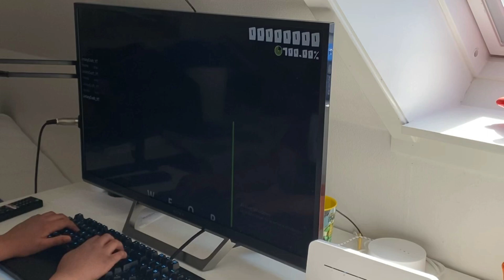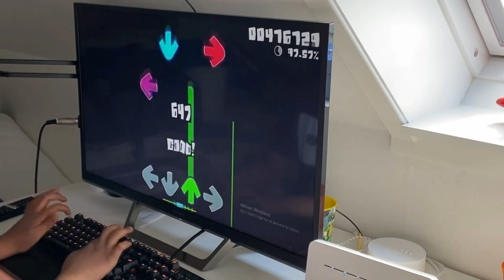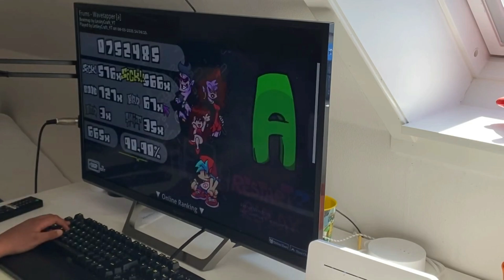Osu!Mania modchart gameplay / Frums - Wavetapper